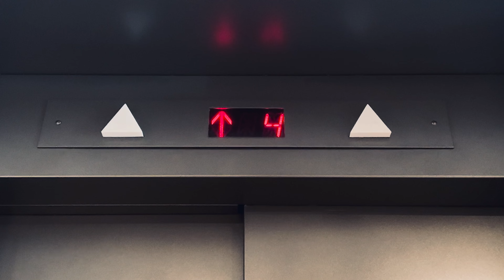Victory X Bell Works︱2024 HQ Announcement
🚨BREAKING NEWS!🚨

Victory Home Remodeling Headquarters Relocates to the Historic Bell Works in Holmdel, NJ!🏡

We're thrilled to share the exciting news that Victory Home Remodeling is making a significant move to the top floor of the iconic Bell Works building in Holmdel, New Jersey! This relocation marks a pivotal moment in the company's history and sets the stage for incredible growth and innovation.

🏢About Bell Works: A Hub of Innovation and Creativity🏢

Bell Works, formerly the renowned Bell Labs building, is a historic and architecturally significant facility known for pioneering breakthroughs in technology and research. Now transformed into a vibrant mixed-use development, Bell Works stands as a symbol of innovation, collaboration, and community.

The top floor of Bell Works will serve as the new headquarters for Victory Home Remodeling, providing an inspiring and dynamic environment for the team to thrive. This move aligns perfectly with the building's rich history of innovation, setting the stage for Victory Home Remodeling to continue pushing boundaries in the remodeling industry.

🚀Propelling to New Heights: Victory Home Remodeling's Vision🚀

With this strategic move, Victory Home Remodeling is poised to become the nation's largest remodeler. The top-floor location at Bell Works symbolizes not only a physical elevation but also a metaphorical one—a commitment to reaching new heights of excellence, innovation, and customer satisfaction.

This relocation reflects Victory Home Remodeling's dedication to providing top-notch remodeling services while embracing a culture of creativity and forward-thinking. The company's vision aligns seamlessly with the legacy of Bell Works, making this partnership a perfect match for success.

👷‍♂️Join us on this exciting journey!👷‍♀️

We can't wait to share this exciting chapter with you as we embark on a path to redefine the future of home remodeling.